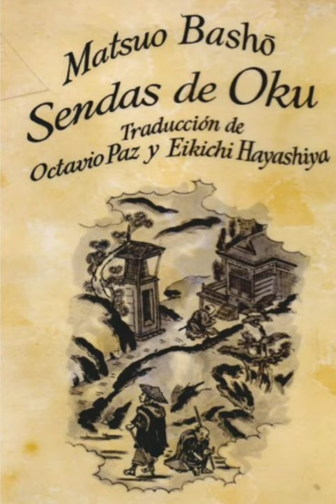"Senda hacia tierras hondas", de Matsuo Basho (fragmento)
Fragmento breve de "Senda hacia tierras hondas", de Matsuo Basho (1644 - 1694)